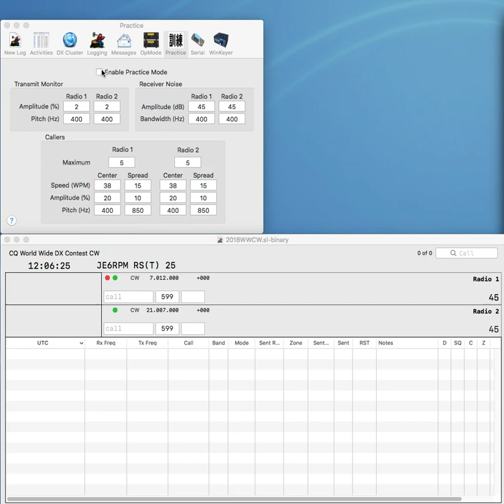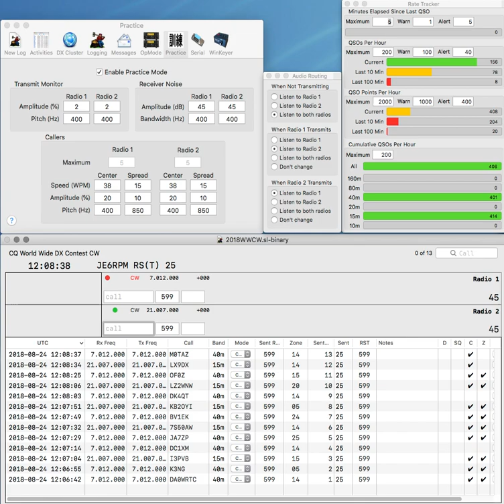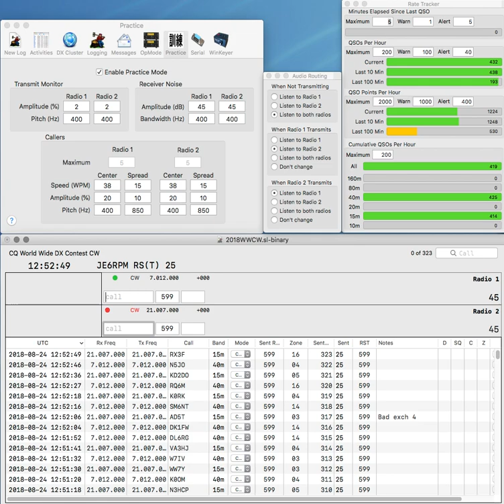20180824 2BSIQ practice for CQWWCW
Not so bad, but it's worse than yesterday.